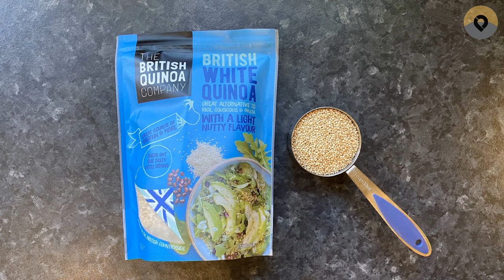Quinoa Salad with Breaded Chicken Fillet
Learn how to make a delicious quick and easy Quinoa Salad with Breaded Chicken Fillet.

Ingredients:

Quinoa Salad:
2 cups Wild Rocket
5 grams Coriander
1/2 cup Sun dried Tomatoes
1/2 cup Feta Cheese
1/3 cup Quinoa
1 small white Onion sliced
1/2 Lemon
Ground Coriander
Ground Cumin
1/2 tsp Garlic Puree
3 tbsp. Extra Virgin Olive Oil

Breaded Chicken Fillet:
5pcs Chicken Fillet
Garlic Puree
Panko Breadcrumbs
1 egg Beaten
Oregano

Cooking procedure check the video.

Product used for Editing:
Microphone: NT-USB Mini RODE

HP 15.6 Inch Full HD Laptop PC 15s-fq2015sa, Intel i3, 8GB RAM, 256GB SSD, Windows 11 – Silver

Logitech Signature M650 L Full Size Wireless Mouse

Logitech G915 TKL Tenkeyless LIGHTSPEED RGB Mechanical Gaming Keyboard

Dan Lebowitz - Satisfaction Guaranteed